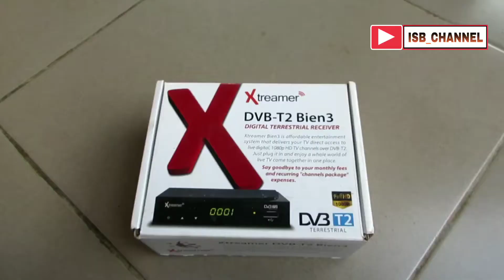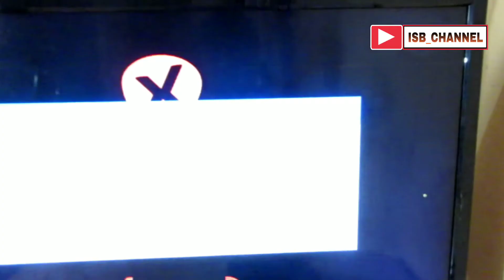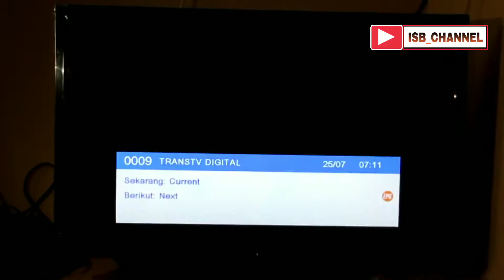XTREAMER DVB T2 BIEN3 SETOP BOX - SIARAN TV DIGITAL PURWOKERTO BANYUMAS JAWA TENGAH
sesuai dengan program pemerintah untuk migrasi tv analog ke tv digital, maka perangkat tv lama yang masih analog harus menggunakan perangkat tambahan yaitu receiver tv digital atau biasa disebut setop box..kali ini saya coba menggunakan xtreamer dvb T2 bien3 setop box untuk menerima siaran tv digital di daerah saya Purwokerto